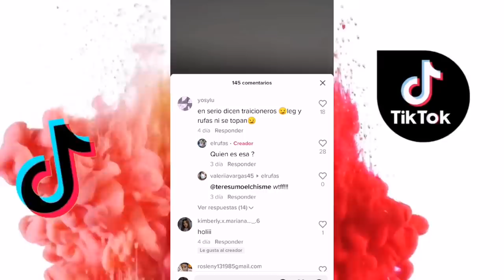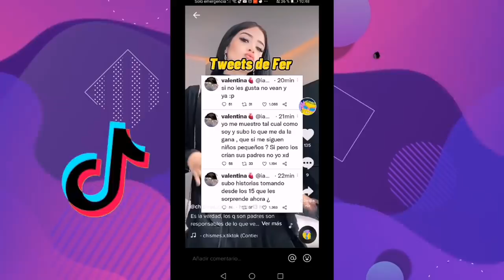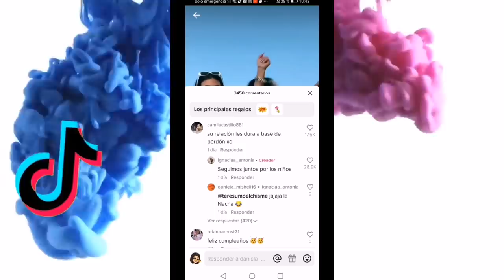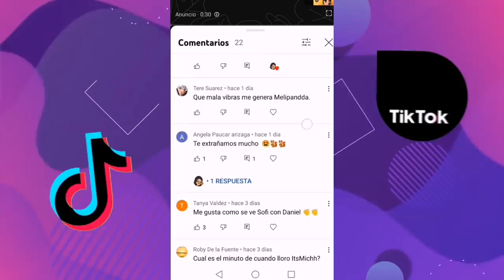CHISMESUMO#229 KEVLANCHA se reconcilió ¿MELI y LIZ se encontraron? FER y NILS responden H4T3/ KUNNO+